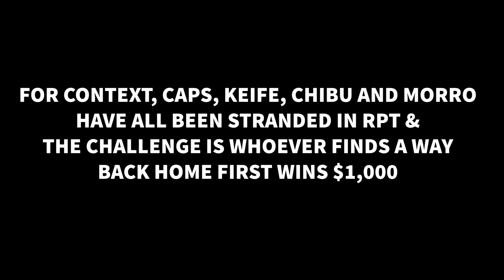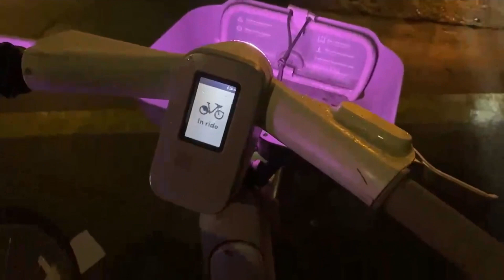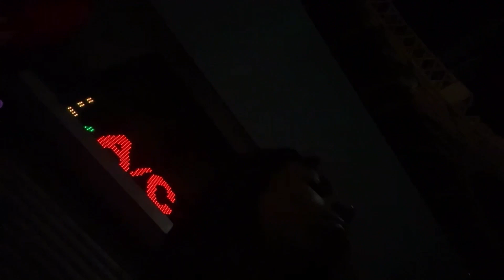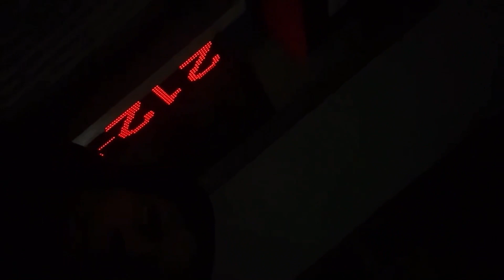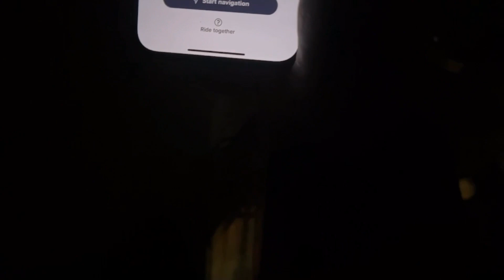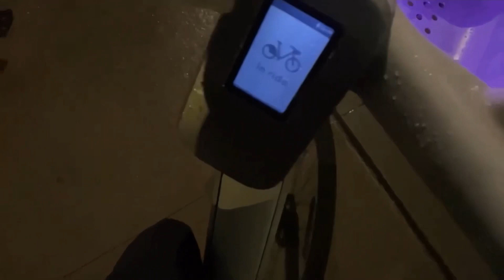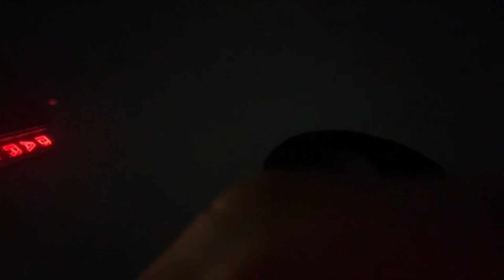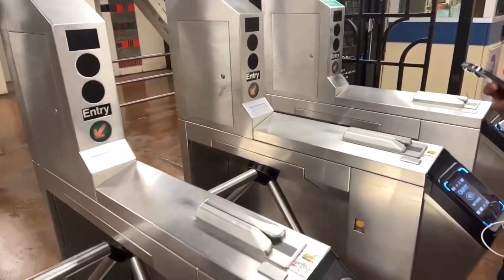HateCaps & Keife Try To Get Home STRANDED IN RPT.. (Pt 2)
Socials:
MAKE SURE U FOLLOW THE TWITCH LIVE EVERYDAY

hatecaps, iRL stream, twitch, full stream, New York, rpt